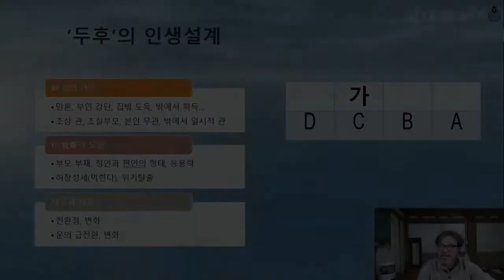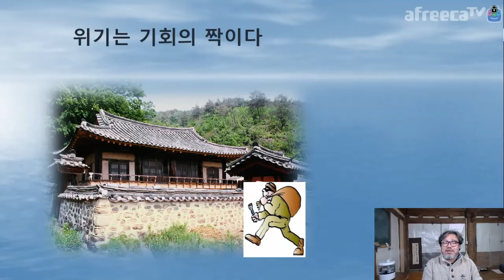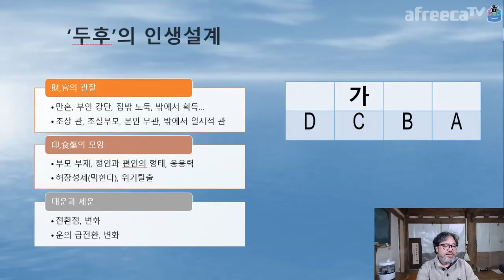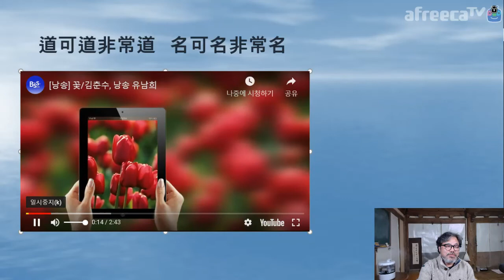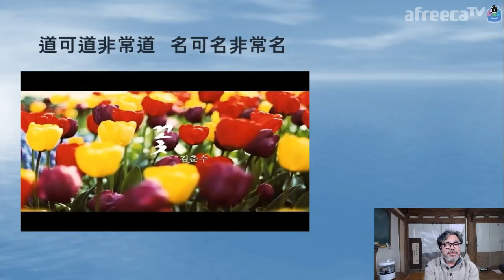[창암 참사주아카데미] 실전 사주 풀이 연습 두후의 삶 하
전편 두후 이야기는 참사주 아카데미 카페에 올려져 있습니다.

본 강의는 전편을 보셔야 이해 하실수 있습니다.

창암 이일수 선생님의 유쾌, 상쾌, 통쾌한 사주 명리학 강의